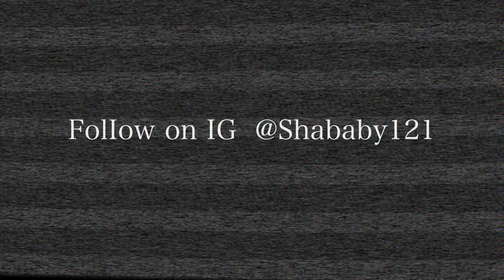sha baby - 0 - 100 (sno gang diss)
sha baby over drakes 0 - 100

directed and edited by : X Jones